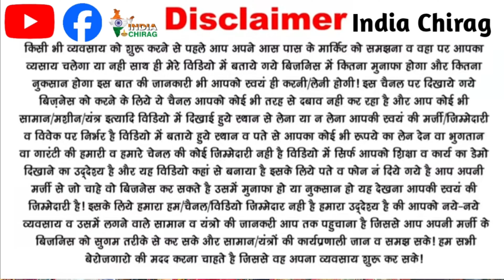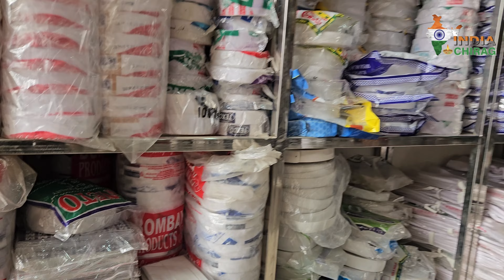सुई ,धागे बटन रु 10 पैसे से || Tailoring Material Wholesale Market khalilabad || Bardahiya Bazar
इस वीडियो में होलसेल प्राइस साड़ी के कलेक्शन को दिखाया गया है

 दुकान-अंसार बटन स्टोर
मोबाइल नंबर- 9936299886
पता- खलीलाबाद मार्केट (up)

Cover topic:-

khalilabad
Bardahiya Bazar
tailoring items
tailoring material wholesale market
tailoring material wholesale khalilabad
tailoring material dealers
tailoring material Shop near me
button wholesale market
fancy button wholesale market
tailoring tools
ansar button store
ansar button store khalilabad